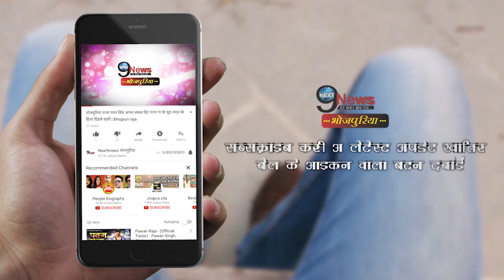रितेश पांडे का होली मे नया धमाका, you tube पे वायरल हो रहा ये गाना|| Ritesh Pandey